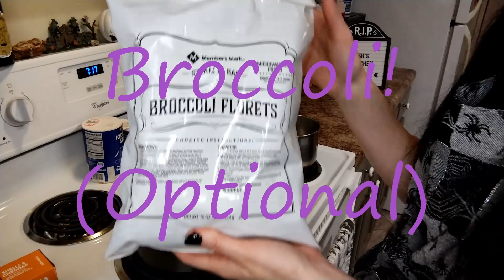Cheesy Chicken and Noodles!!!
Hey Guys!
Here's another recipe per request I hope you all enjoy it!
This Recipe is super quick and easy, but packed with protein! It's great if you are short on time and need a quick hearty meal!

Ingredients:
1 can of Chicken (Breast)
around 3 Tblsp of Butter
1 1/2 Cup of Broccoli (Optional; adds extra protein and tastes great)
1 Box of you favorite Mac and cheese (I prefer Shells)
A Drop of Olive Oil
Around a Tspn of powdered garlic
Salt and pepper for taste!

Let Me know how yours turned out ^^